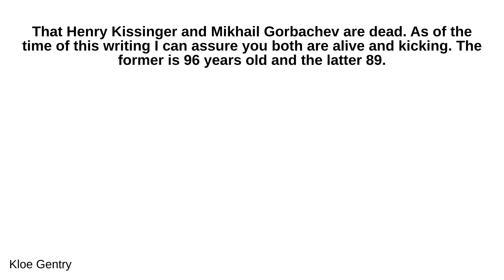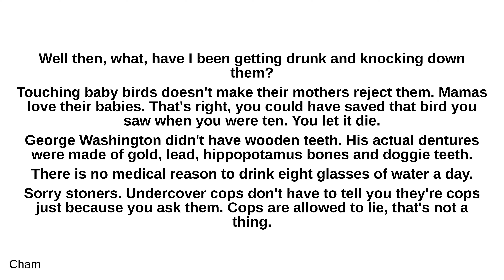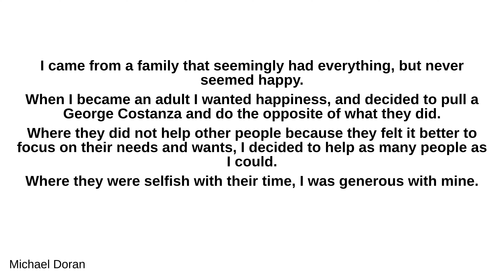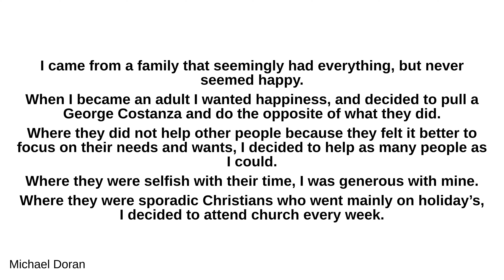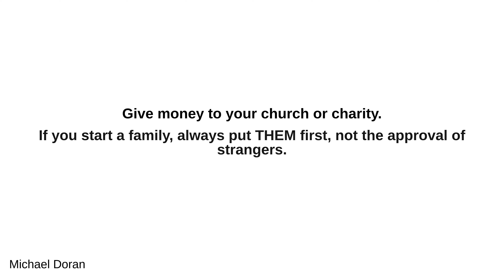What are some examples of things that sound right but are actually wrong?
- Kloe Gentry:
 That Henry Kissinger and Mikhail Gorbachev are dead. As of the time of this writing I can assure you both are alive and kicking. The former is 96 years old and the latter 89.

 - Cham:
 Napoleon wasn't short. He was 5.7, which at the time was taller than average. The rumor that he was a teeny tiny man was just a piece of British war propaganda. Napoleon's true Waterloo was mean people. It's not true that humans only use 10 percent of our brains. No study has ever shown or even claimed that. It's just something people say for no reason. Yeah, turns out your whole brain is important. There's no such thing as cow tipping because cows sleep lying down. Well then, what, have I been getting drunk and knocking down them? Touching baby birds doesn't make their mothers reject them. Mamas love their babies. That's right, you could have saved that bird you saw when you were ten. You let it die. George Washington didn't have wooden teeth. His actual dentures were made of gold, lead, hippopotamus bones and doggie teeth. There is no medical reason to drink eight glasses of water a day. Sorry stoners. Undercover cops don't have to tell you they're cops just because you ask them. Cops are allowed to lie, that's not a thing. Vikings didn't wear horns on their helmets, and the Iron Maiden never existed. It was a hoax that was made up in the nineteenth century. George Washington Carver didn't invent peanut butter. Thomas Crapper didn't invent the toilet and Al Gore never claimed he invented the Internet. Albert Einstein didn't fail high school math. The Great Wall of China is not visible from space. If you were ever thrown out of an airlock, You wouldn't explode. In fact you could survive up to 30 seconds before you ran out of oxygen and lost consciousness. So, here's a question, If none of these things are true then, why do we all believe them? Simple. Because they all tell good stories. It's so comforting and fun to think that Albert Einstein sucked at math too, or that cops have to do what you say if you know the magic words. But that doesn't make it true and nothing is more important than truth. Source 13 Things You Think Are True, But Aren't (CollegeHumor)

 - Michael Doran:
 I came from a family that seemingly had everything, but never seemed happy. When I became an adult I wanted happiness, and decided to pull a George Costanza and do the opposite of what they did. Where they did not help other people because they felt it better to focus on their needs and wants, I decided to help as many people as I could. Where they were selfish with their time, I was generous with mine. Where they were sporadic Christians who went mainly on holiday’s, I decided to attend church every week. Where they got older, and became wealthier, their happiness did not grow. In fact they seemed to become much unhappier. I have become much more happy. While I may not be as wealthy (and may never be) and I do still have aspects of their conditioning in me, I have learned that when I help others with no intention of any reward, somehow my life keeps getting better and better. Happy Successful people know this, and some even feel guilty about it (Google Shep Gordon). Give your time to others. Give money to your church or charity. If you start a family, always put THEM first, not the approval of strangers. It works.

 - Alexander L:
 →What’s wrong but sounds right? Humid air is heavier than dry air. “Inflammable” is the opposite of “flammable” Gold is more expensive than LSD. All wrong. But it sounded right, didn't it? If only that's how the world worked.